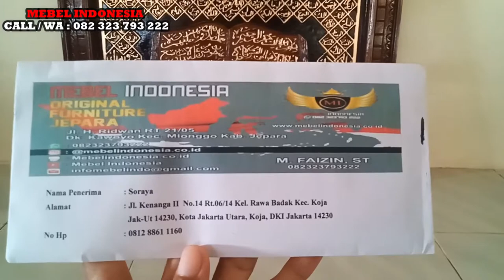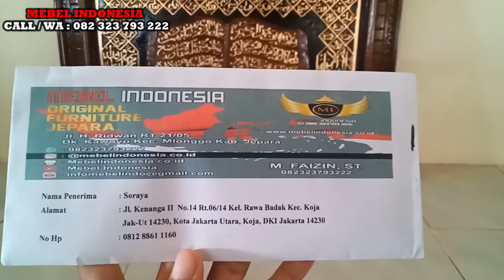Kaligrafi Kitab Ayat kursi Kayu Jati Murah Ready Stock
Customer Service :
Mas Faizin